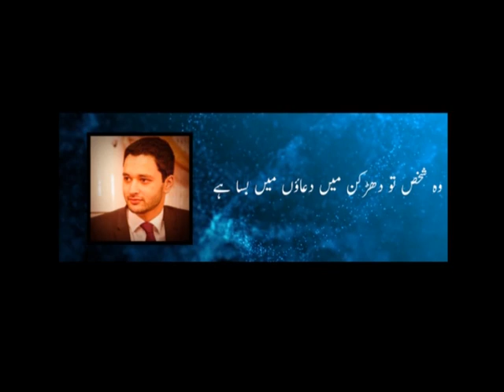Our Dear Beloved One, Taalay || ہمارے پیارے عزیز طالع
Syed Taalay Ahmad – An Exemplary Life-Devotee
After reciting Tashahhud, Ta‘awwuz and Surah al-Fatihah, His Holiness, Hazrat Mirza Masroor Ahmad (aba) said that recently, a very dear life-devotee, Syed Taalay Ahmad was martyred in Ghana, Africa.
His Holiness (aba) said that on the night between the 23rd and 24th of August, the MTA team which was filming a documentary was travelling when they were attacked by robbers who fired at them, injuring two people including Syed Taalay Ahmad. On the way to the hospital, Syed Taalay Ahmad passed away. His Holiness (aba) said that this was the first martyrdom of a worker from MTA International, as well as Waqfe Nau UK.
His Holiness (aba) said that he was the great grandson of Hazrat Mirza Bashir Ahmad (ra) and Mir Muhammad Ismail (ra). In this way, he was related to both the Promised Messiah (as) as well as his wife Nusrat Jahan Begum Sahiba. He was also the son-in-law of Abdul Ghulam Qadir Shaheed.

Syed Taalay Ahmad’s Services to the Ahmadiyya Community

His Holiness (aba) said that Syed Taalay Ahmad had been active in serving the Ahmadiyya Muslim Youth Association UK in various capacities. He was appointed to the MTA News team full-time in 2016, before which he served The Review of Religions in the department of indexing and tagging. He had the opportunity of making various documentaries for MTA. He was also the one to initiate the very popular This Week With Huzoor programme which features on MTA.

Incident Leading to His Martyrdom
His Holiness (aba) said that Syed Taalay Ahmad was very passionate about his work and seeing it through, no matter the hardships he may have to face along the way. His main focus was always to ensure that the work was carried out. This was evident from the incident of his martyrdom, as he began his journey at a time when there was increased danger. His Holiness (aba) said that as Syed Taalay Ahmad was setting out for his journey, he was worried about the video files that he had recorded and wanted to ensure that the files would not be corrupted, thus he began working on his laptop while on the journey.

His Holiness (aba) detailed the incidents leading up to the martyrdom of Syed Taalay Ahmad. Robbers had begun firing at the vehicle after which they approached the vehicle and took whatever valuables they had. Syed Taalay Ahmad had been struck in the back and lost a great deal of blood. As the robbery was happening, he quickly hid the laptop and other equipment under the seats so that the robbers would not be able to find it. As they were driving to a nearby clinic, Syed Taalay Ahmad would ask whether His Holiness (aba) had been informed about this incident. From the clinic, it was decided that he would need to be taken to a hospital. Along the way, he said, ‘Tell Huzoor that I love him and tell my family that I love them.’

A Gem Which Has Departed Us

His Holiness (aba) said that this was a beautiful gem which has left us. This loss has shaken everyone. He understood his oath of life-devotion and fulfilled it to the utmost degree. His Holiness (aba) said that Syed Taalay Ahmad always surprised him, and he would wonder how a youngster who had been raised amidst a worldly environment was able to understand and fulfil his pledge of devotion. His level of love and devotion for Khilafat was such that even some who have deep-rooted knowledge of faith do not possess it. His devotion to Khilafat was such that even in his last moments, he was constantly expressing his love for Khilafat.

His Holiness (aba) said that a few years ago, Syed Taalay Ahmad wrote a poem in which he expressed his love for Khilafat. He started the poem by saying that he loved His Holiness (aba) the most, and he ended by saying that perhaps His Holiness (aba) would never know how much he loved him. His Holiness (aba) said that even before Syed Taalay Ahmad’s last words, he knew – he knew how much Syed Taalay Ahmad loved him when he was filming with his camera, and even when he met him without his camera. He could tell from the sparkle in his eyes and the light on his face, indeed from his every action, His Holiness (aba) was aware of the love that Syed Taalay Ahmad had for him.

His Abounding Love for Khilafat